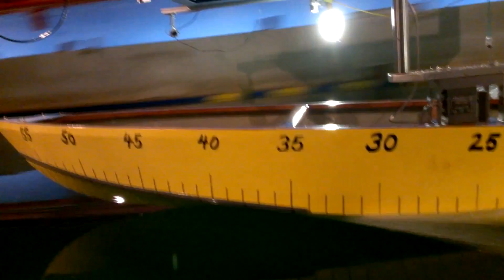20 ft/s Planing Boat Model Test Keel View